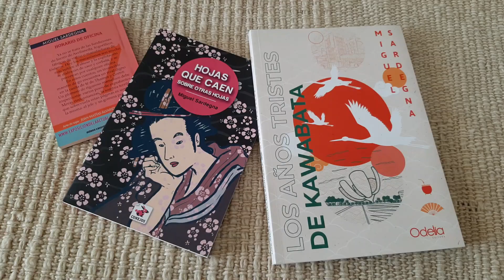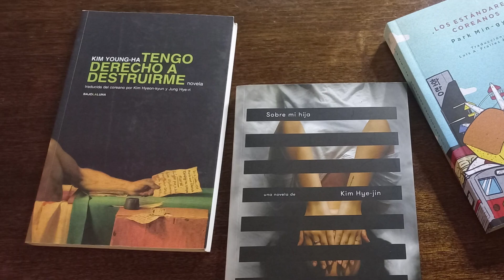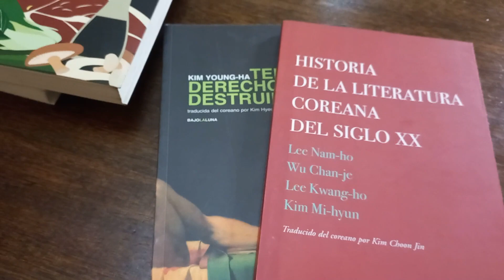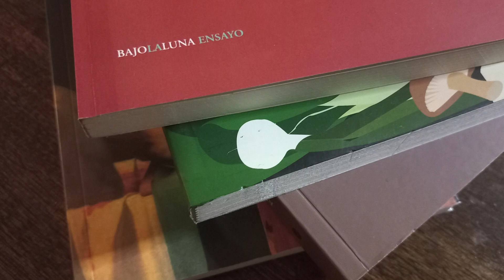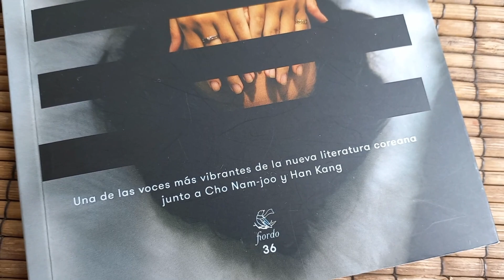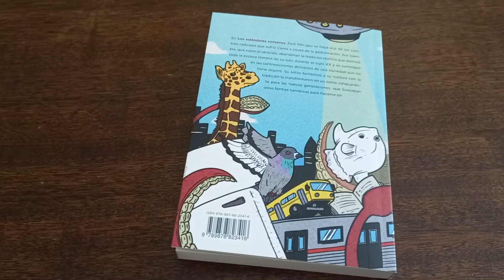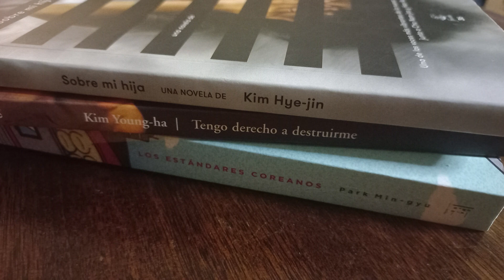TODOS los coreanos se llaman KIM 🧭 AQUÍ LAS PRUEBAS | Kim Young-ha, Kim Hye-jin | Mundial QATAR 2022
El apellido Kim es el más común de Corea.
Se estima que más del 20% de la población se llama así. Es decir que casi 10 millones de habitantes se apellidan Kim. Para pruebas, basta repasar LA ALINEACIÓN DE COREA en el mundial de fútbol de Qatar... o los ESCRITORES que leímos juntos en este canal.

Bueno, ¿por qué no hacer las dos cosas?

Kim Young-ha, autor de "TENGO DERECHO A DESTRUIRME" (Bajo la luna, 2011)
Kim Hye-jin, autora de "SOBRE MI HIJA"  (Fiordo, 2022)

🧐 Soy MIGUEL SARDEGNA, autor del libro de cuentos HOJAS QUE CAEN SOBRE OTRAS HOJAS (Conejos, 2017) y de la novela LOS AÑOS TRISTES DE KAWABATA (Odelia, 2020). Dirijo la colección de literatura japonesa de la editorial TAMBIÉN EL CARACOL.
Hojas que caen sobre otras hojas obtuvo el Primer Premio Municipal Ciudad de Buenos Aires en la categoría libro de cuentos inédito, bienio 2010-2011.
Los años tristes de Kawabata obtuvo la Primera Mención en el Premio Clarín de Novela 2016, con un jurado integrado por Juan José Millás, Sylvia Iparraguirre y Leonardo Padura.

ALGUNOS LINKS